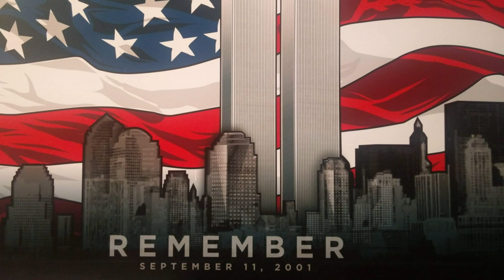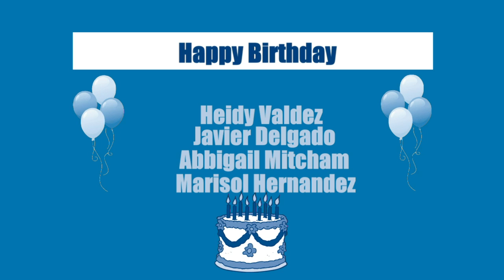HDTV News 9/11/24